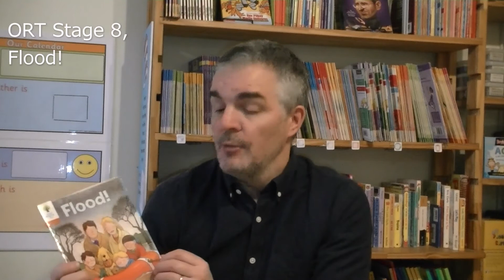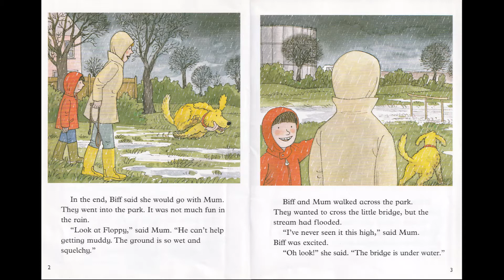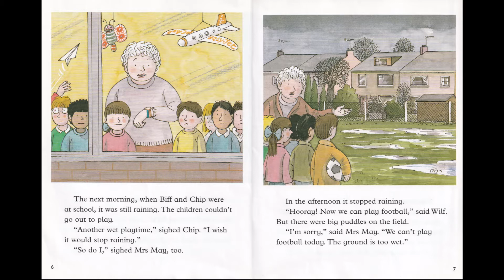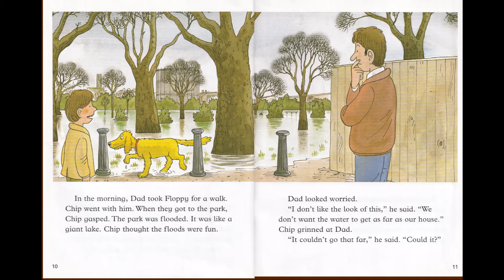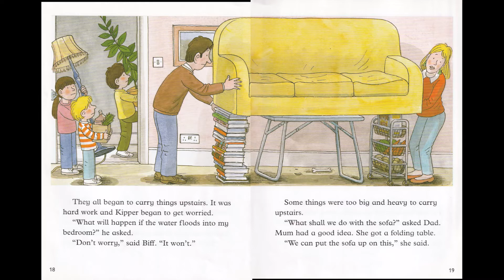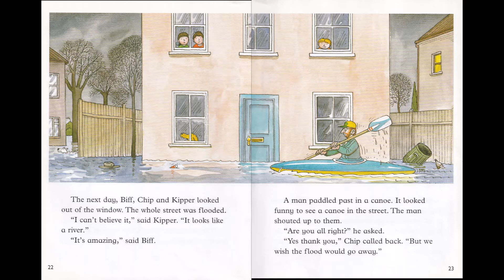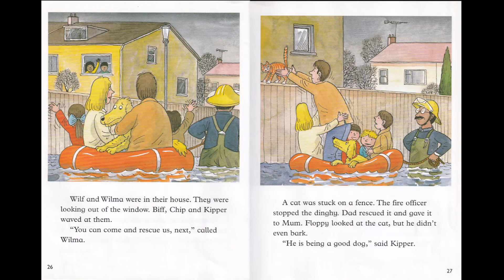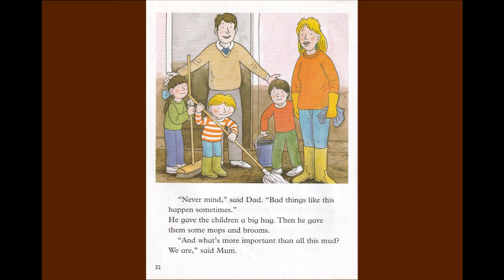Flood! (Oxford Reading Tree, Stage 8)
Paul reads Flood! from the Oxford Reading Tree series.

Join him as we follow Biff, Chip, Kipper and all, as the rain keeps falling and the rising flood creeps nearer and nearer the Robinson's home.